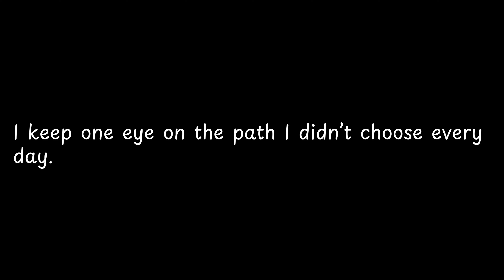I keep one eye on the